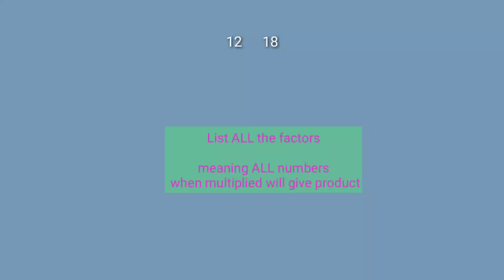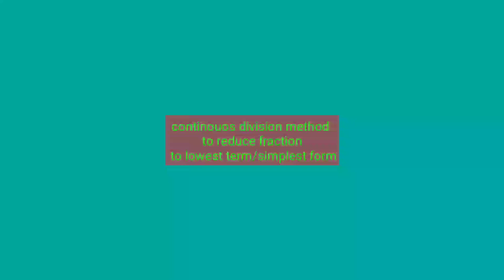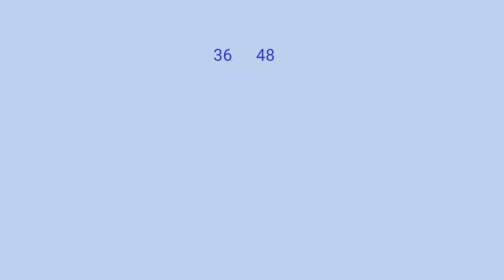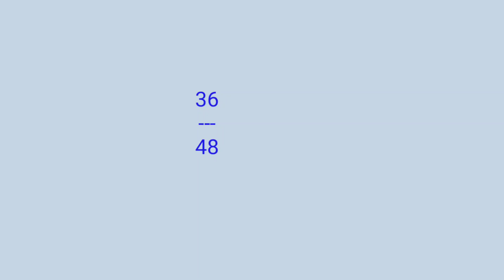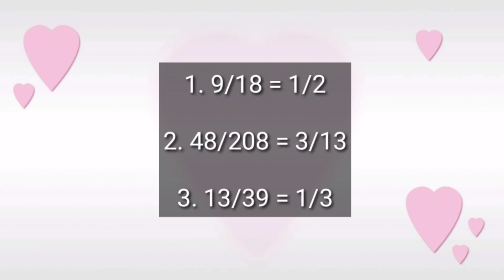FRACTION in LOWEST TERM/SIMPLEST FORM I Listing and Continuous method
Fraction in Lowest term or Simplest form ay makakatulong sa mga estudyante sa kanila aralin sa bahay.

Pwede ulit-ulitin ang Video hanggang sa maunawaan ang proseso at makuha ang tamang sagot.